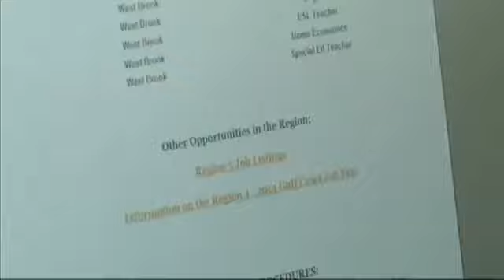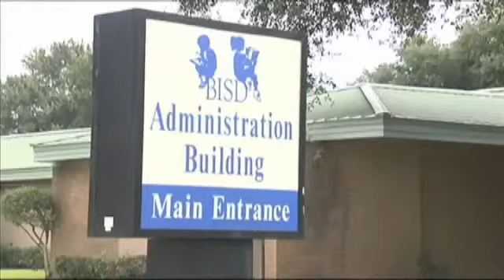Community reacts to more than 100 BISD job c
BEAUMONT-by Kara Dixon Today, the Beaumont Independent School District sent out notifications to 110 employees telling them that their jobs no longer exist. For students holding a fundraiser at Orange Leaf Frozen Yogurt to buy teachers school supplies, it is disappointing that there will be fewer workers to give supplies too. Austin Bienvenu is a student at Westbrook. He says the employees being cut were more behind the scenes. "It's going to be a different ballgame compared to previous school years," Bienvenu said. Greg Sholl is the president of the Beaumont Teachers Association. He says workers who receive layoff notices can reapply for open positions in the district. "They're working in schools because they like working with kids. I'm just afraid for a lot of them that's going to be closed off for them. They won't have that opportunity again," Sholl said. Of the 110 employees who will receive layoff notices, 28 have already retired or quit. The district says it was a hard decision to layoff the employees. "It's very difficult because you're speaking of a life change for individuals. It's different for them not having the employment they once had, so this is not something we take lightly," said Nakisha Myles, who is the communications specialist for the district. The students fundraising do not take it lightly either. Sarah Sanders graduated from the district. She now helps students organize events li